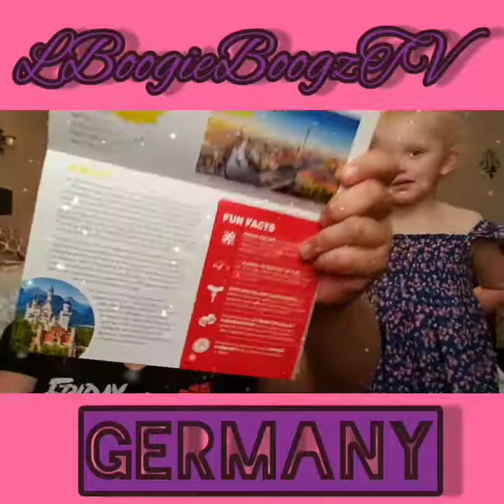Germany Snack Crate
What's up you guys thanks for tuning in to LBoogieBoogzTV and thank you for taking the time to watch my videos, it really means a lot to me!!!

We got Germany